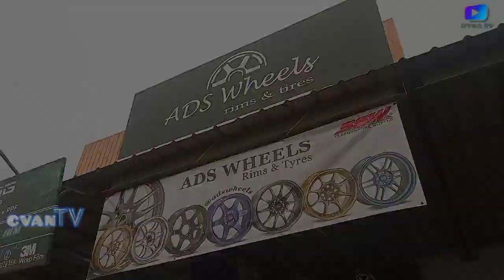SUSAH NYA CARI VELG BUAT TERIOS!! PEMILIK TERIOS WAJIB TONTON!! || Daihatsu Terios 2020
Jangan lupa juga untuk follow akun instagram nya rommy baisto